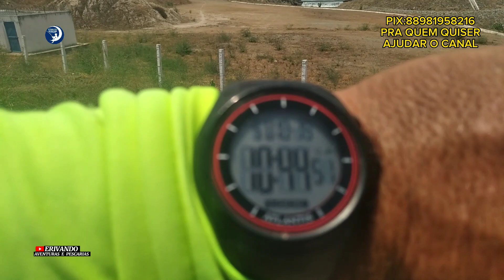Barragem de Jati em 15/10/2023 transposição do Rio São Francisco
Barragem de Jati transposição do Rio São Francisco